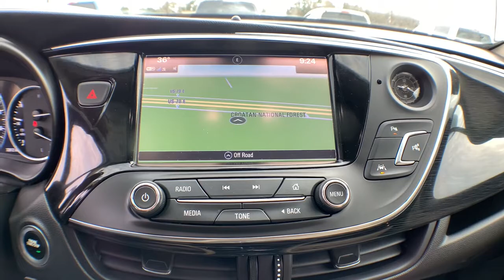2017 Buick Envision Jacksonville, Greenville, New Port, Morehead City, Wilmington, NC P10282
Summit White Used 2017 Buick Envision available in New Bern, North Carolina at Trent Cadillac Buick GMC. Servicing the Jacksonville, Greenville, New Port, Morehead City, Wilmington, NC area.
2017 Buick Envision Premium II - Stock#: P10282 - VIN#: LRBFXFSXXHD022674

Priced below KBB Fair Purchase Price!Clean CARFAX.
Preferred Equipment Group 1SP,3.17 Final Drive Axle Ratio,Wheels: 19 10-Spoke Aluminum,Perforated Leather-Appointed Seat Trim,Radio: Buick IntelliLink AM/FM Stereo w/Navigation,Driver Confidence Package,Buick Interior Protection Package (LPO),Power Panoramic Tilt-Sliding Moonroof,Full-Speed Range Adaptive Cruise Control,Driver 8-Way Power Seat Adjuster,Front Passenger 8-Way Power Seat Adjuster,Heated Driver & Front Passenger Seats,Ventilated & Cooled Driver Seat,Ventilated & Cooled Front Passenger Seat,SiriusXM Satellite Radio,Front Automatic Braking,Bose Premium 7-Speaker System w/Amplifier,Surround Vision,All-Weather Floor Mats,All-Weather Cargo Mat (LPO),4-Wheel Disc Brakes,Air Conditioning,Electronic Stability Control,Front Bucket Seats,Front Center Armrest,Navigation System,Power Liftgate,Spoiler,Tachometer,ABS brakes,Alloy wheels,Auto-dimming door mirrors,Automatic temperature control,Brake assist,Bumpers: body-color,Delay-off headlights,Driver door bin,Driver vanity mirror,Dual front impact airbags,Dual front side impact airbags,Four wheel independent suspension,Front anti-roll bar,Front dual zone A/C,Front fog lights,Front reading lights,Full